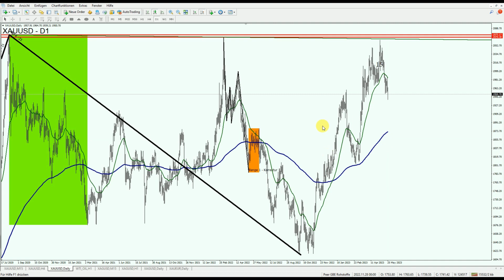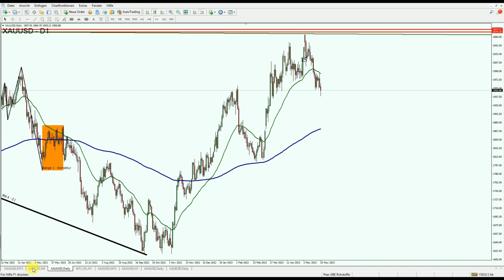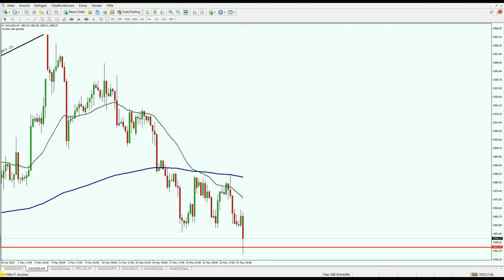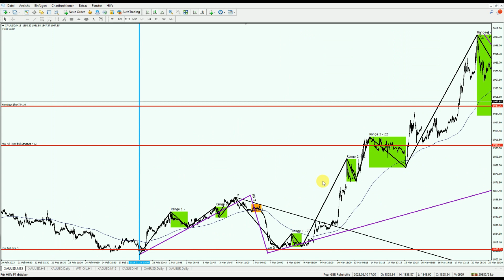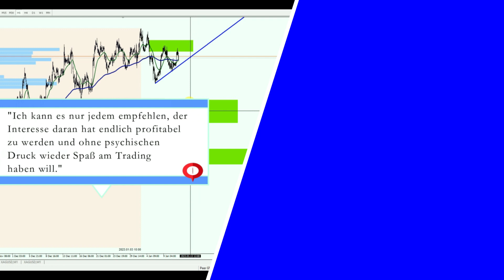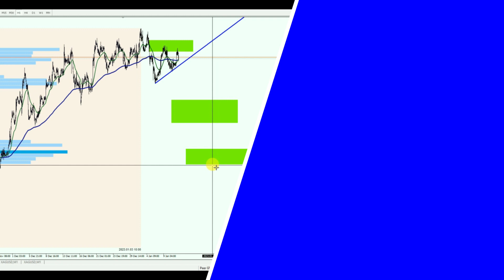Goldpreis aktuell: Nicht täuschen lassen! Kursziel erreicht.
Ihr könnt euch allesamt freuen, denn das angekündigte Kursziel des vorgestellten Short-Setups wurde punktgenau getroffen! Aber was heißt das jetzt für die Korrektur im Goldpreis? Können wir uns schon entspannt zurücklehnen, fleißig nachkaufen und auf geht’s in Richtung Norden? Das sollten wir uns noch einmal ganz genau anschauen und dafür nehme ich euch heute in diesem Video mit. Bleibt bis zum Ende dran und erfahrt sämtliche Details.

Mit "Peter Seidel - So geht Trading" hast du den ultimativen Guide zum 100% objektiven und stressarmen Trading für viel beschäftigte Arbeitnehmer und Selbstständige gefunden. Möchtest du endlich mit konkreten Strategien und ohne Bauchgefühl traden? Oder bist du es leid dem Markt Woche für Woche Geld zu schenken und möchtest endlich das Ruder herumreißen? Dann bist du hier genau richtig! Ich, Peter Seidel, biete dir wöchentlich neuen Input und neue Sichtweisen für die Börse, um auch dir eine Work-Life-TRADING-Balance zu ermöglichen.

Viele weitere Informationen und Bewertungen meiner Kunden findest du auf meiner

►Du möchtest endlich mit einem Personal Coaching durchstarten? Vereinbare ein unverbindliches Telefonat

▬ Social Media ▬▬▬▬▬▬▬▬▬▬▬▬▬▬▬

▬ Risikowarnung ▬▬▬▬▬▬▬▬▬▬▬▬▬▬

Risikohinweis für den Handel mit Finanzprodukten im Allgemeinen und weiterführende Informationen der Peer – Investment & Trading GmbH und Peter Seidel:
Alle Finanzprodukte mit Hebelwirkung bergen ein hohes Risiko für ihr Kapital, deshalb sind sie nicht für alle Investoren geeignet. Mit dem Handel solcher Finanzprodukte können Verluste über das eingesetzte Kapital hinaus entstehen. Vergewissern Sie sich bitte, dass Sie alle damit verbundenen Risiken und Konsequenzen vollständig verstanden haben und lassen Sie sich ggf. von unabhängiger Seite beraten.
Die vollständige Risikowarnung und Hinweise zu §34B WPHG finden Sie auf tradersmind.de oder